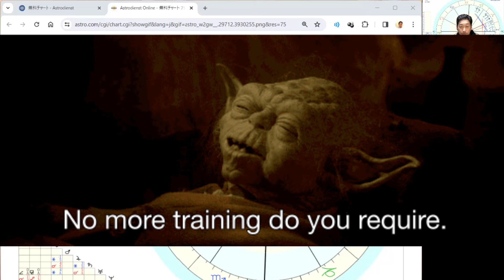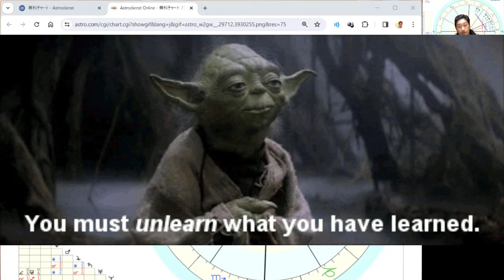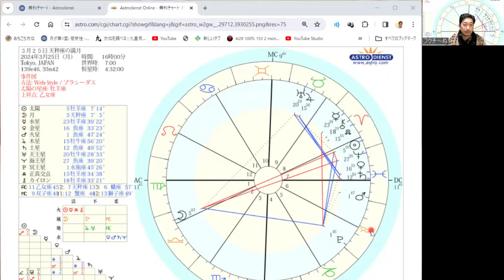３月２５日天秤座の満月【二廻り以上年上のパートナーを見つけると金星と木星が大幸運をもたらす】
３月２５日天秤座の満月から４月９日牡羊座の新月までの占星術的空模様
DC上に土星。それが金星と合。それに木星と天王星が手をつなぐ。
二廻り以上年上のパートナーを見つけると金星と木星が大幸運をもたらす

アマゾンで絶賛販売中
日本の神様タロット＆カバラ天使オラクルカード

占星術的人生の転期３０歳サターンリターン・４２歳ウラヌスオポ・５０歳キロンリターン

こちらから↑
現在はフクチ～ぬのYouTubeチャンネルメンバーシップでは
再受講の割引や特定の個人セッションの割引などがございます。